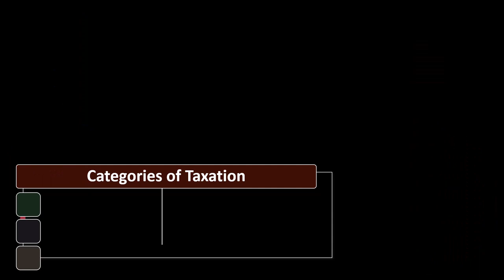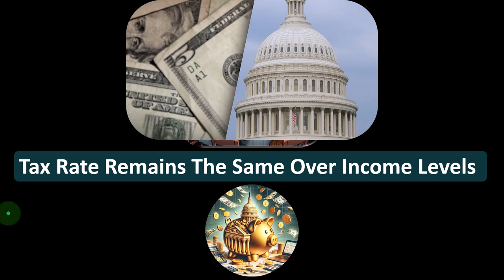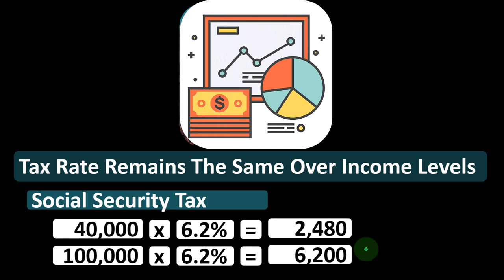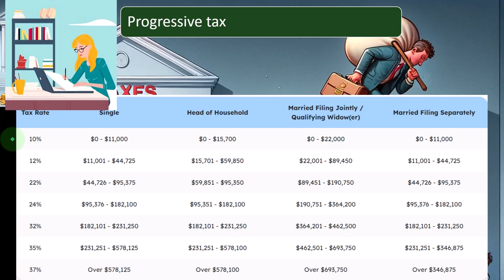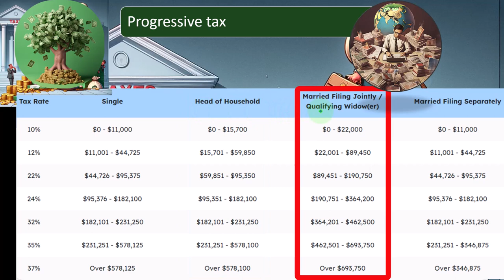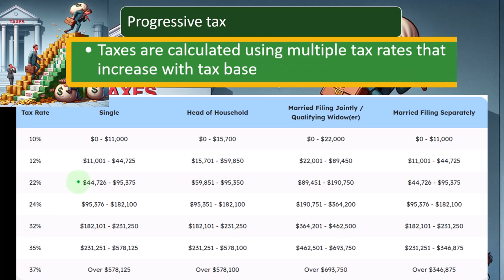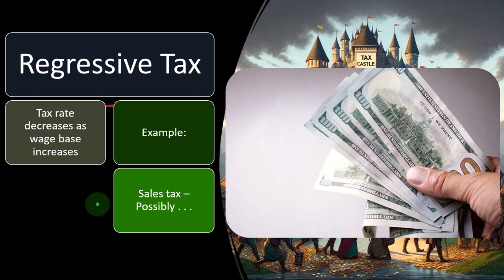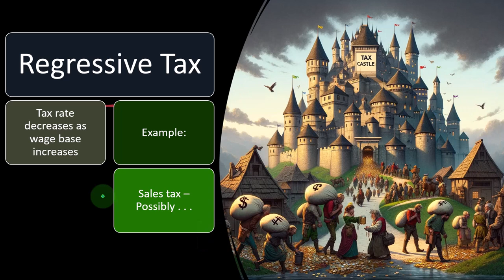Tax Types or Categories 1050 Tax Preparation 2023-2024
Tax Types or Categories
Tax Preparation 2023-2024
3:21 Flat or Proportional Tax - Mentioned at
5:01 to 14:07 Frat or Proportional Tax - Explained in detail
14:51 Progressive Tax - Mentioned at
15:00 to 21:55 Explained in detail from
4:06 Regressive Tax
Flat or Proportional Tax
A flat tax is a tax system where the same tax rate is applied to all taxpayers regardless of income level.
It is easy to calculate and project, as the tax rate remains constant regardless of income.
Higher earners pay more into the system, which is considered fair as they have more capacity to contribute and more to lose in certain situations.
An example of a flat tax is the Social Security tax, which has a fixed rate for all income levels, although it has a cap on the amount of income subject to the tax.
The simplicity of a flat tax system makes it easier for payroll tax calculations and projections, but it may not provide enough nuance for complex tax planning and projections.
Progressive Tax
A progressive tax is a tax system where the tax rate increases as the taxable amount increases.
The federal income tax system is a prominent example of a progressive tax, with multiple tax brackets and increasing rates as income rises.
Higher income earners pay a higher percentage of their income in taxes, which is seen as a way to distribute the tax burden more equitably.
However, the progressive tax system is more complex to calculate and project, especially when considering different filing statuses and planning for future income changes.
The progressive tax system may also create disincentives for higher earners to increase their income, as they face higher tax rates as their income rises.
Regressive Tax
A regressive tax is a tax system where the tax rate decreases as the taxable amount increases.
Sales tax is often used as an example of a regressive tax, as it applies the same rate to all consumers regardless of income level.
The regressive tax label is often used in a negative context, implying that it disproportionately burdens lower-income individuals.
However, the regressive nature of a sales tax can be mitigated by exempting essential items like food and gas, which would primarily affect higher-income individuals.
Comparing income tax and sales tax, the latter may promote saving over spending, as it taxes consumption rather than income.